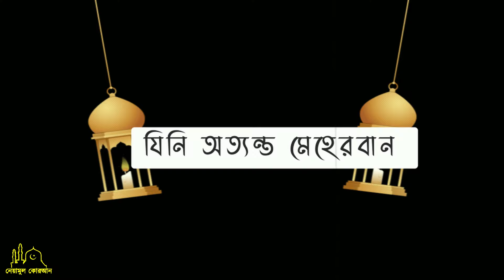হযরত দাউদ (আঃ) এর চারটি আশ্চর্য বিচার । Islamic Story Bangla